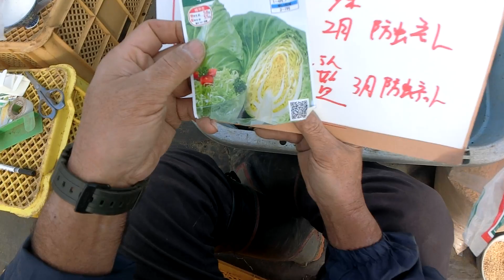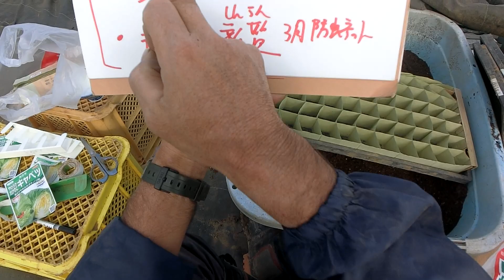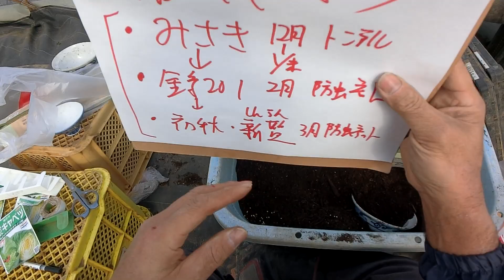農園再開シリーズ種まきスタート春キャベツ200203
さて我が農園はいよいよ２０２０年の栽培にかかります　まだハウスとか片付け全然だけど（泣く）　みさきキャベツ→金系２０１→初秋・新藍　と続きます　本来ならば昨年１２月に始まって春の３月ごろまで続きます　みさきキャベツはトンネル栽培　金系２０１からは防虫ネット　初期のみさきはできるだけ早く収穫したいのでトンネル栽培　金系２０１はできるだけ遅く取りたいので防虫ネットのみ　ということです　もちろん　畑にはすべてマルチを敷くのは言うまでもありません　キャベツは蒸れると病気でやられますので　風をいかにして入れるのかが肝要ですのでパオパオなどの保温資材はできるだけ使いません　みさきは小さいので株間は３０センチ前後で密植
１３５センチマルチで３列植え　金系２０１は株間は４５センチ前後で使うマルチは１５０センチで３列植え　参考にしてみてくださいませ